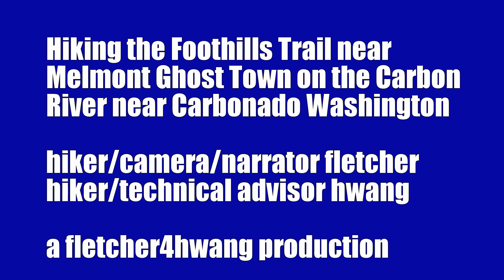Melmont Foothills Trail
Went to hike the Melmont Ghost Town but missed it and ended up hiking on the foothills trail along the Carbon River near Carbonado, Washington.